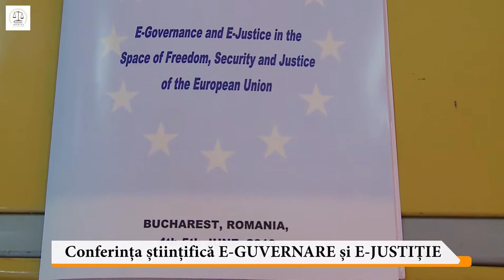Conferinta Stiintifica E-Guvernare si E-Justitie Video 4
iNFOLex - POCA/491/126354